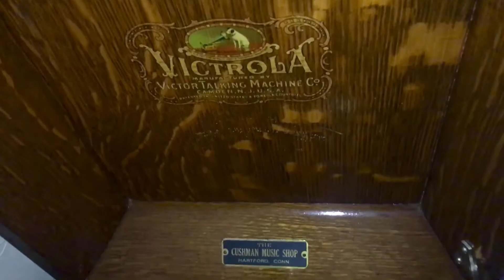Civil War Classic “Tramp! Tramp! Tramp!”, Victor Records, Stanley And Harlan, Recorded 1/23/1907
Victor Victrola VIII, medium tone steel needle.